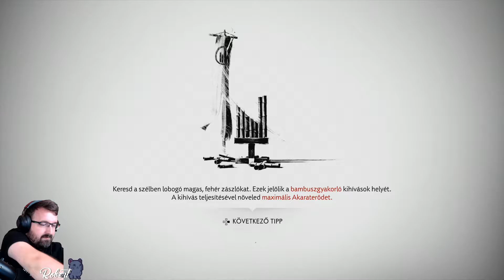Legyőztük a Sast | Ghost of Tsushima Director's Cut #7